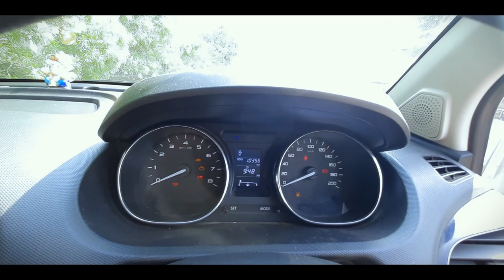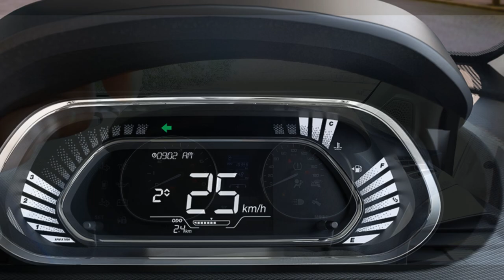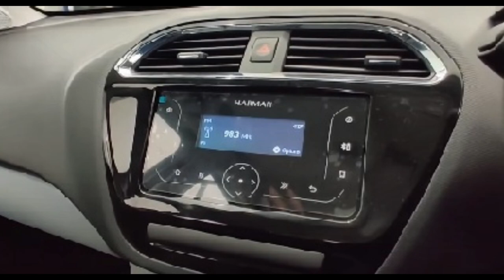New Tiago 2021 vs Old Tiago 2019 | 5 Features Wich are absent in New Tiago 2021 | its sumit kumar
2019 tata Tiago XZ variant is one of the most sought-after compact hatchbacks of the season. Tata Tiago XZ model reviews have made it apparent that the vehicle delivers a healthy competition to the likes of Maruti Celerio and Hyundai i10, undercutting their prices.
Tata Tiago 2021 VS Tata Tiago 2019
Tata​ has launched its Top selling hatchback Tiago's Facelift on 22 Jan 2020.In this video.Both the cars are good looking in terms of exterior appearance but new Tata Tiago is more sporty then previous one.And have the same problem that is Engine Noise.Tata Tiago is one of the finest products in its segments and offers great safety features.Both Tata Tiago have 1.2-litre petrol engines

tiago top model 2021
tiago review 2021
new tiago vs old tiago
tiago old vs new
old tiago xz vs new tiago xz
tiago facelift 2021
tiago 2021
tiago facelift mileage
tiago 2021 vs old tiago
new vs old tiago
atta tiago facelift 2020
tiago review
tiago vs tigor
new tiago 2021 vs celerio 2021
new tiago vs ignis
new tiago vs swift
new tiago vs santro
new tiago vs tigor
tata tigor 2021
comparison between new tiago vs old tiago
feature not coming in new tiago